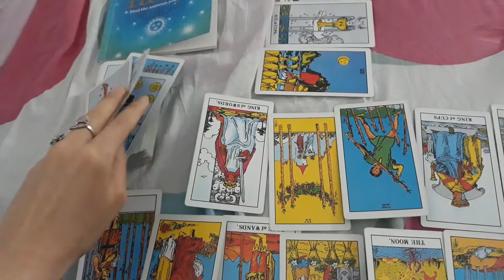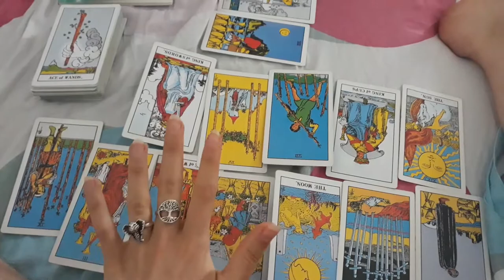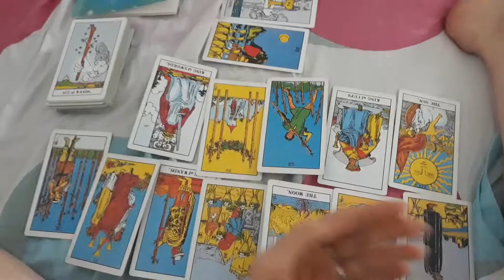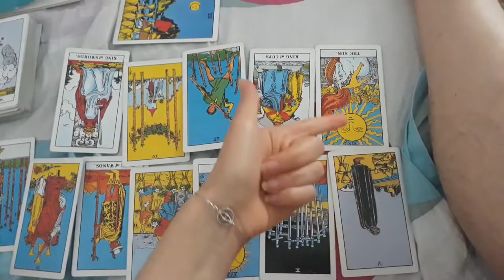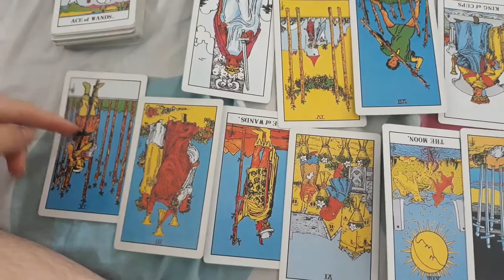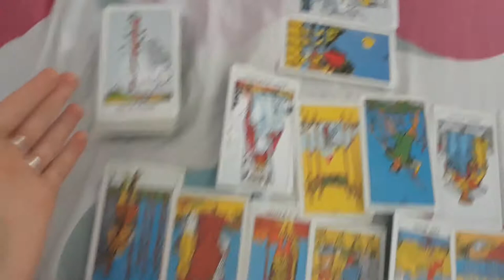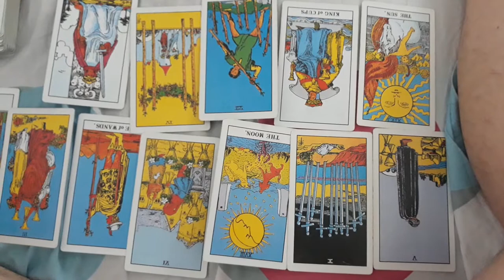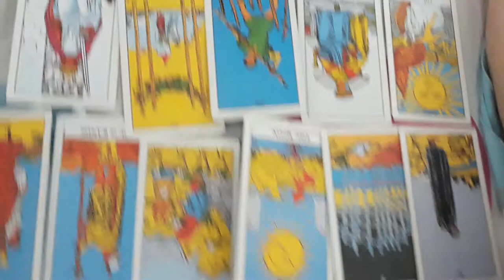Tarot Reading for: What was the purpose of all of this?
Hello, Splendid Children of the Universe, Builders of The New Golden Age of Humanity!

DIVINE LOVE & BLESSINGS TO ALL!

I am here to guide/help you on your Spiritual Path upon this lifetime and beyond it so for spiritual teachings and guidance, personal in depth divination answers, light language sessions for healing, opening up the chakras and all the spiritual body, contact me when you feel like it at the email address:

ENDLESS LOVE, JOY, PLEASURE AND BLESSINGS BE UPON, AROUND & WITHIN ALL!
I LOVE YOU TREMENDOUSLY!